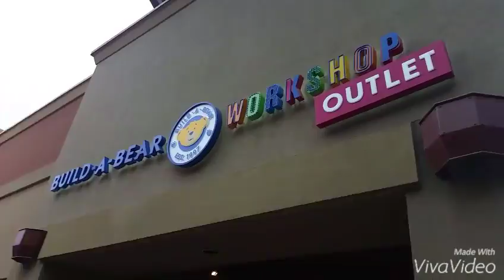Trisha's birthday part 3